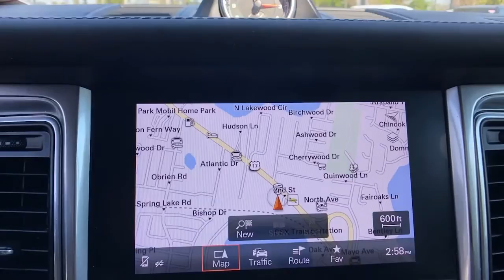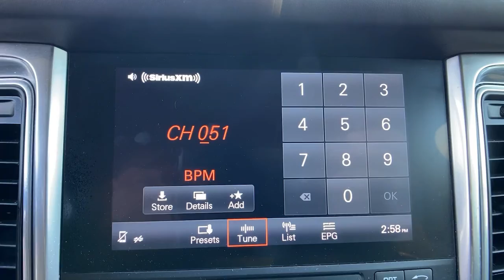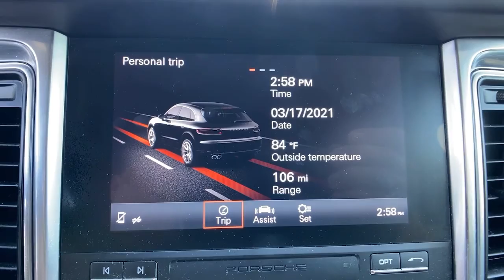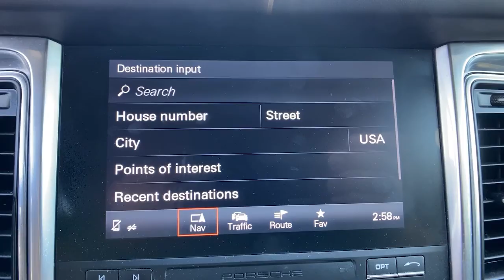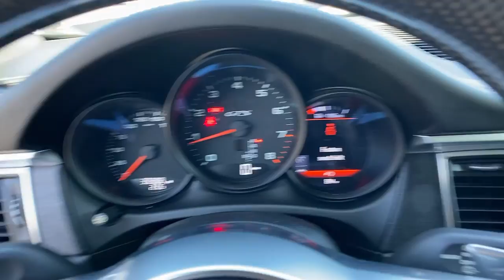2018 Porsche Macan Orlando, Winter Park, Lake Mary, Maitland, Sanford, FL JLB62919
BLACK Used 2018 Porsche Macan available in Orlando, Florida at Porsche of Orlando. Servicing the Orlando, Winter Park, Lake Mary, Maitland, Sanford, FL area.

* Bluetooth Connection  * Rear Spoiler  * All Wheel Drive  * Black; Partial Leather Seat Trim W/AlcantaraThis vehicle includes a Money-Back Guarantee* and passed our precise inspection process. Best of all the price you see is the price you pay. No haggling. No back and forth. No pressure. And this price is so good it is guaranteed. *Money-Back Guarantee is valid for 5 days or 250 miles, whichever comes first. See store for details. Some restrictions apply.Contact Porsche of Orlando today for information on dozens of vehicles like this 2018 Porsche Macan GTS. This Porsche includes: PANORAMIC ROOF SYSTEM VOICE CONTROL 8-WAY GTS SPORT SEATS FRONT & REAR HEATED SEATS PORSCHE ENTRY NAVIGATION MODULE FOR PCM Navigation System JET BLACK METALLIC BLACK, PARTIAL LEATHER SEAT TRIM W/ALCANTARA Leather Seats Premium Synthetic Seats LANE CHANGE ASSIST (LCA) PREMIUM PACKAGE PLUS BOSE SURROUND SOUND SYSTEM SEAT BELTS IN GARNET RED AUTOMATICALLY DIMMING EXTERIOR MIRRORS LED HEADLIGHTS W/PORSCHE DYNAMIC LIGHT SYSTEM PLUS HTD MULTIFUNCTION STEERING WHEEL IN CARBON FIBER INTERIOR TRIM IN BLACK BRUSHED ALUMINUM ROOF RAILS IN BLACK Your buying risks are reduced thanks to a CARFAX Buy Back Guarantee. The CARFAX report shows this Porsche Macan is a well cared for One-Owner vehicle. This is a Certified Porsche Macan, which means it has been thoroughly inspected against a set of stringent standards. Only vehicles that pass this inspection can be sold as Certified. The Macan GTS doesn't disappoint, and comes with all the quality and understated opulence buyers have come to expect from the respected Porsche marque. A truly versatile SUV, this vehicle will please even the most discerning of buyers. Is it possible to fall in love with a vehicle? It is when your vehicle is as prestige as the Porsche Macan. Savor the satisfaction of safety in any condition with this AWD Porsche Macan. Superior acceleration, unmatched traction and stability as well as a luxurious interior round out the impressive features of this AWD Porsche Macan. It's not often you find just the vehicle you are looking for AND with low mileage. This is your chance to take home a gently used and barely driven Porsche Macan. Marked by excellent quality and features with unmistakable refined leather interior that added value and class to the Porsche Macan GTS. This Porsche Macan GTS is equipped with navigation, so you no longer have to wonder if you're headed in the right direction. Knowledge is power and with the complete records of this pre-owned vehicle, you'll have the power to make a wise purchase. The interior of this Porsche Macan GTS has been through meticulous inspection and could almost pass for a brand new vehicle. Look good driving this beautiful vehicle and feel good knowing it comes with a factory warranty. If you're looking for world-class speed, acceleration, cornering and handling, don't blink because you'll miss this truly amazing automobile. Driver and passengers will celebrate the comfort and convenience this Porsche Macan offers with its well-considered features.All efficacy claims & statements are relevant when disinfectant product is applied correctly. This disinfectant product has been approved & registered by the EPA for use against SARS-CoV-2, the virus that causes Disease 2019 (COVID-19). Disinfectant methods or claims should not be deemed to state or imply these products can eliminate or prevent transmission of any virus, illness or disease. For product manufacturer or EPA registration information, see an AutoNation Service Associate for details.